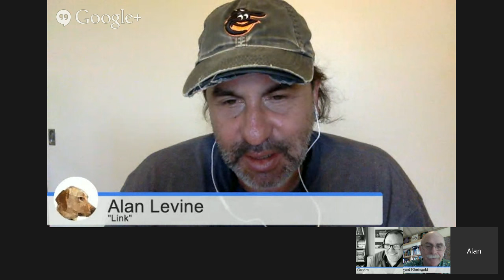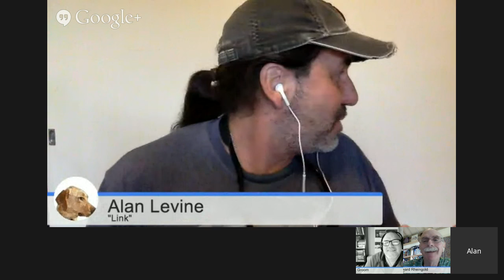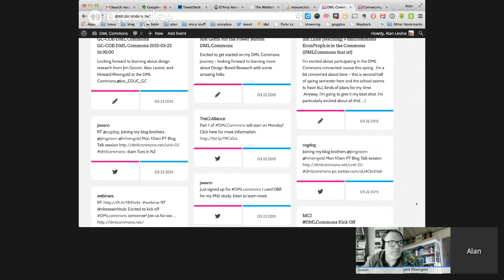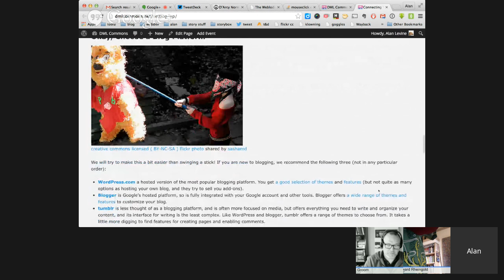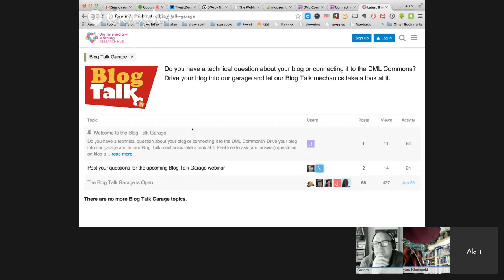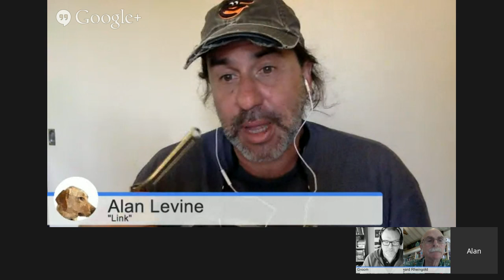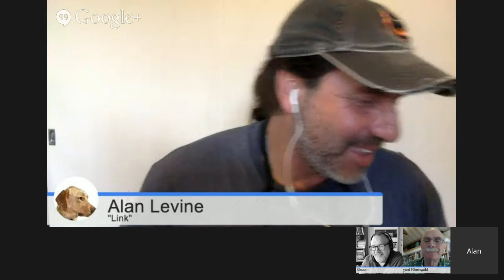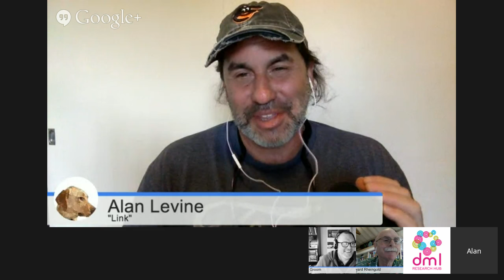DML Commons Blog Talk Garage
Jim Groom, Alan Levine, and Howard Rheingold will talk about the how and why of setting up your blog for DML Commons -- we will take questions via Twitter hashtag